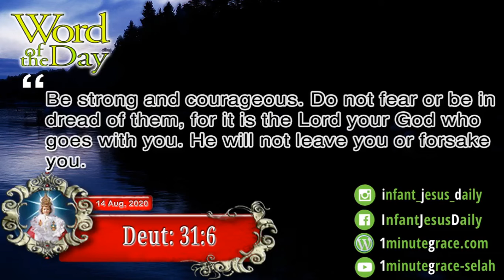Friday, 14 August 2020 || One Minute Grace (1MG)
Lord Jesus, come and stay with us. Fill our life with your peace, our home with your presence, and our heart with your praise. Help us to show kindness, mercy, and goodness to all, even to those who cause us ill-will or harm, we pray Amen. (A minute Daily Meditative Short Reflection for person on busy day of modern competitive world!)